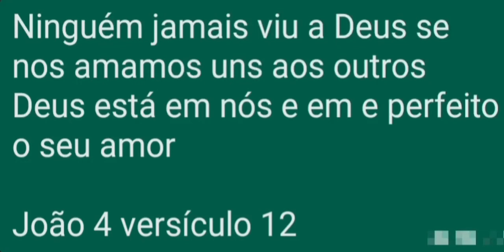João 4 versículo 12